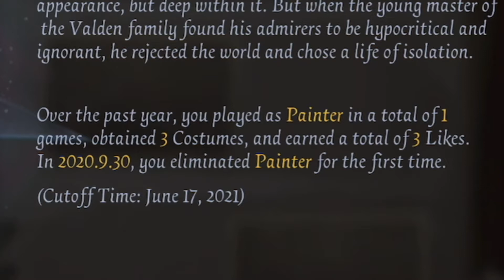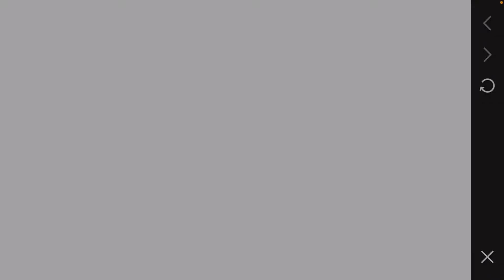Veteran Player plays Chapters 1 and 2 of IDV 3rd Anniversary